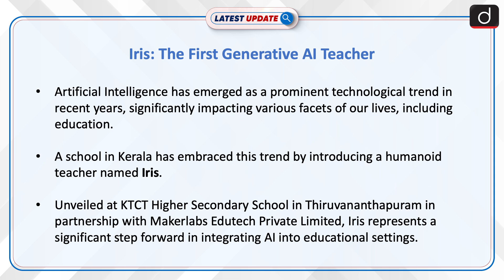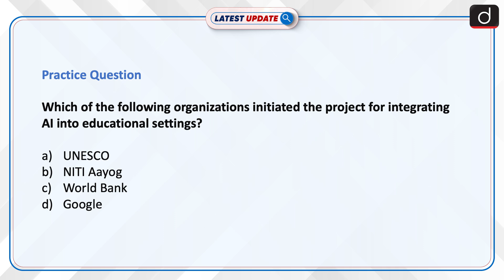Iris The First Generative AI Teacher | Latest update | Drishti IAS English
A Kerala school introduces Iris, a humanoid teacher, equipped with advanced AI capabilities, enhancing interactive learning experiences.